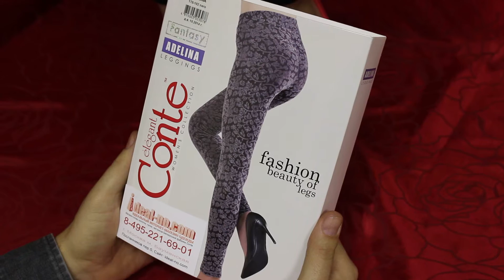CONTE Легинсы женские трикотажные с рисунком ADELINA черного цвета